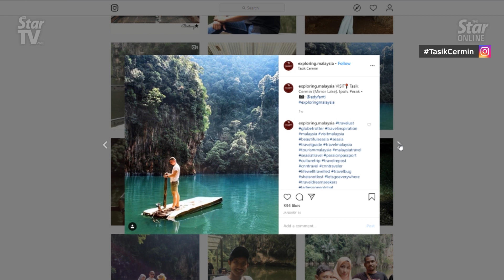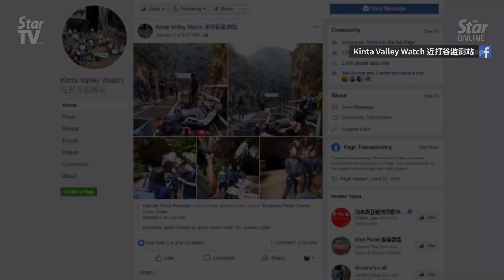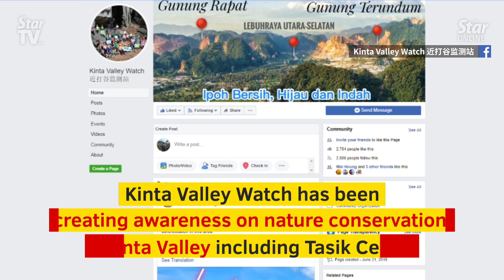Tasik Cermin in the spotlight again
Tasik Cermin or Mirror Lake has become a popular Instagrammable destination with its stunning lake surrounded by limestone karst hills in Gunung Rapat, Perak.

Professional divers Lee Kian Lie and Eric Tan explored its underwater caves and hope it will become a cave diving spot in the country.
LIKE & FOLLOW US for the latest updates